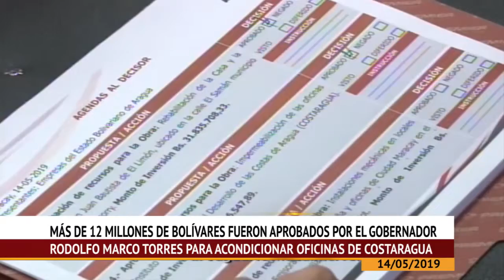Aprobación de recursos para obras en la oficina del instituto para el desarrollo de Costa Aragua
Durante la edición #23 del programa "Marco Torres informa a su pueblo", el gobernador realizó importantes anuncios para la ejecución y continuidad de obras en el estado Aragua.